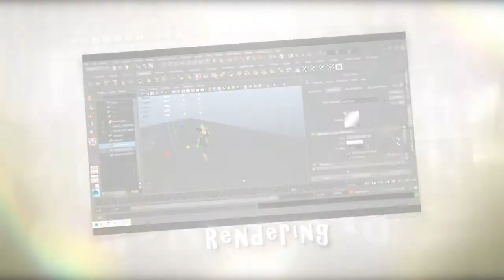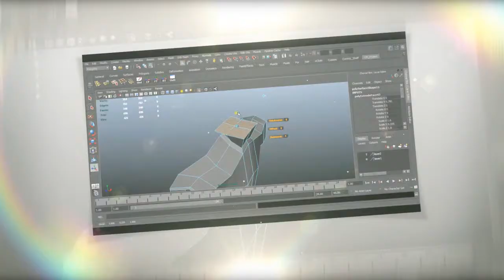مقدمة دروس الموديل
مقدمة عامة لدروس الموديل لمشروع صناعة و تحريك الشخصيات وخاصة لدروس النمذجة و صناعة النماذيج و ما يسمى الموديل
لمتابعة الدروس كاملة ما عليك سوى التسجيل المجاني و متابعة الدروس المجانية على موقعنا الجديد
ومنها الى صفحة الكورسات لهذا المشروع واضحة في الموقع .. أرجو ان نكون قد قدمنا ما ينفعنا و يرفعنا و نكون لبنة بناء في المجتمع لا هدم .. و السلام عليكم
لأي استفسار أو مناقشة هناك في الموقع أفضل .. يا هلا و مرحب